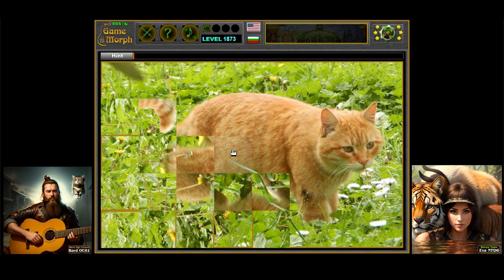Orange Cat Puzzle 🍀🧩🎓 Wonders of Nature Homework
Fun nature study - animals.